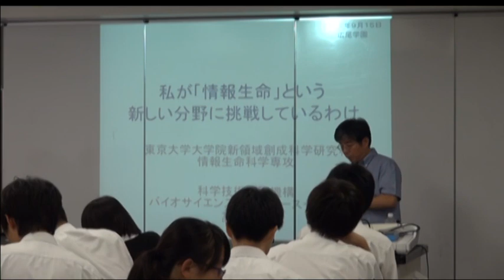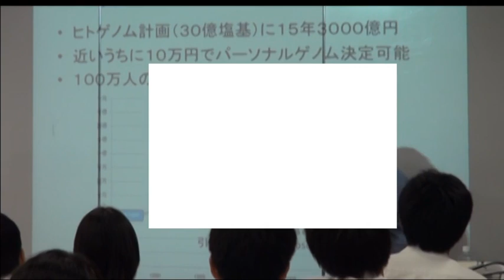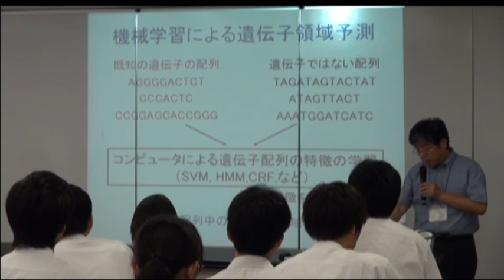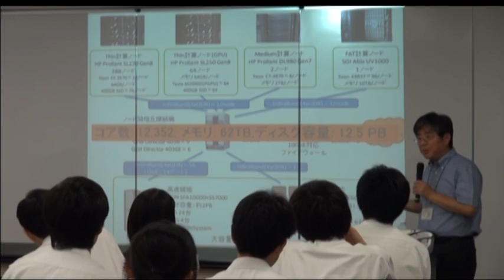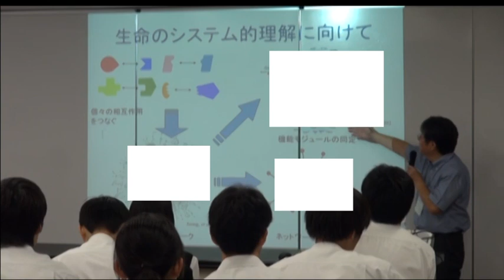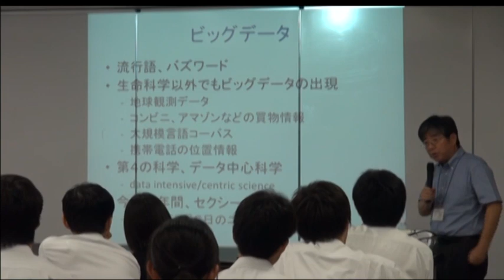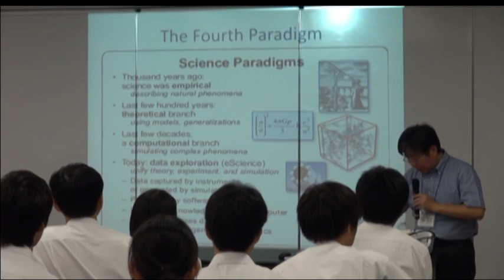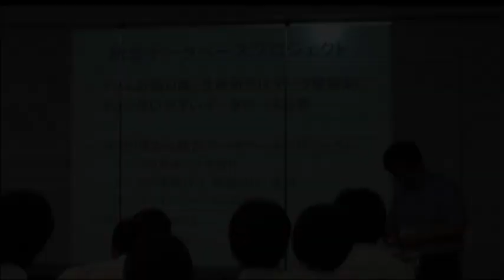私が「情報生命」という新しい分野に挑戦しているわけ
本日の統合TVは、2012年9月15日に広尾学園高等学校において開催された、統合データベース高校特別講習から、東京大学大学院新領域創成科学研究科 教授/科学技術振興機構 バイオサイエンスデータベースセンター 副センター長 高木 利久 による「私が「情報生命」という新しい分野に挑戦しているわけ」をお送りします。約55分です。